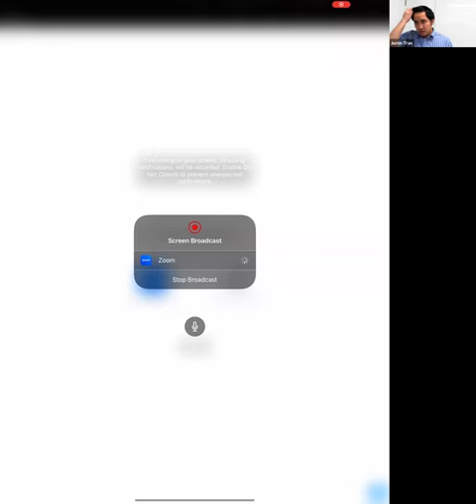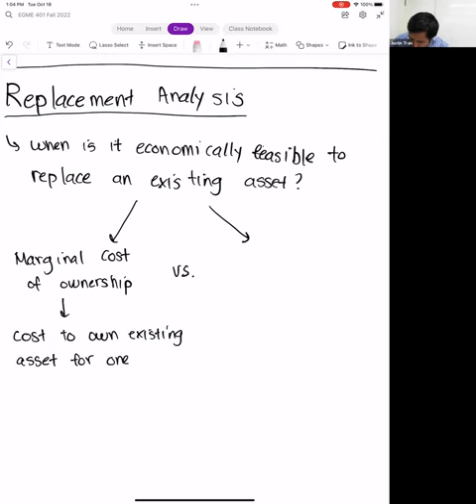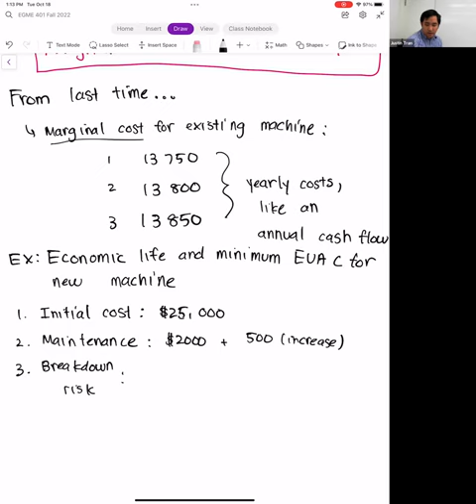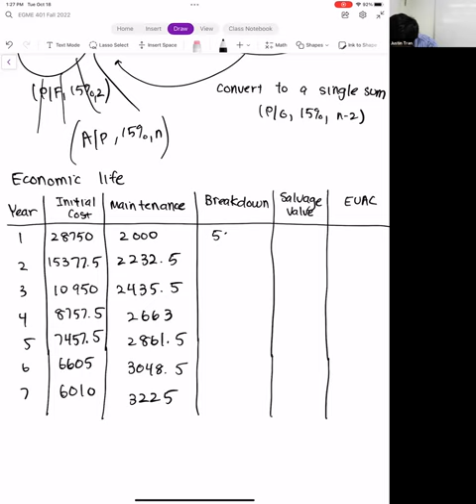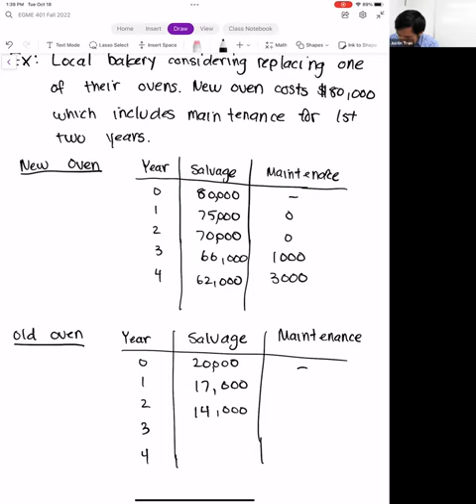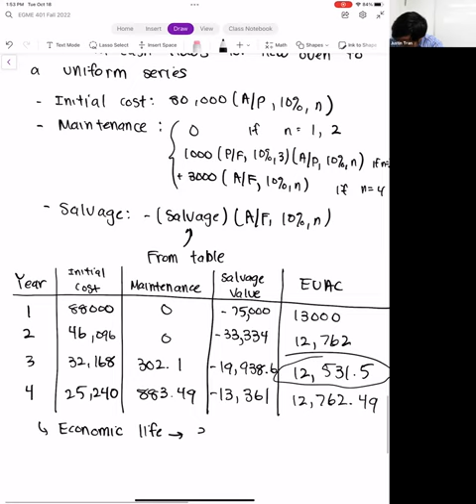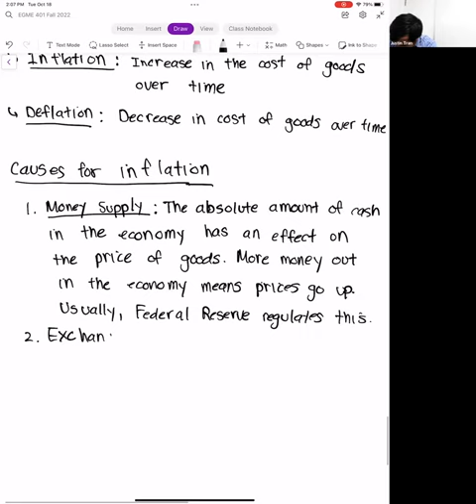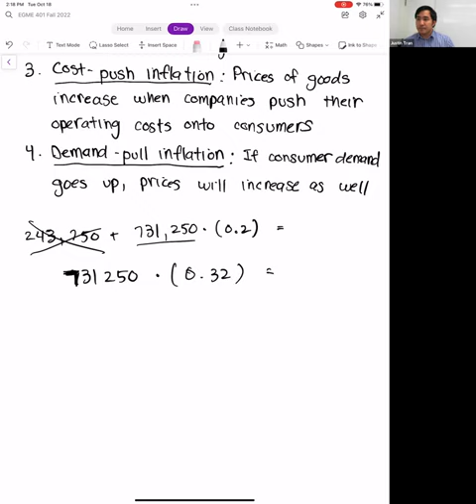EGME 401 FALL 2022 Week 9 Lecture 1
California State University, Fullerton. Fall 2022 semester. EGME 401: Engineering Economics and Professionalism.

Week 9 - Lecture 1: Replacement Analysis pt. 3 and Inflation pt. 1